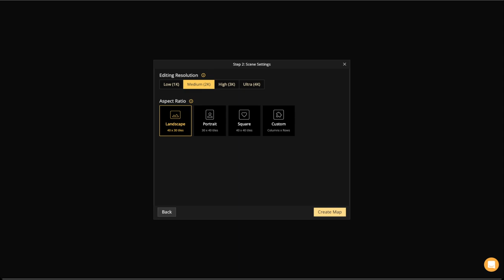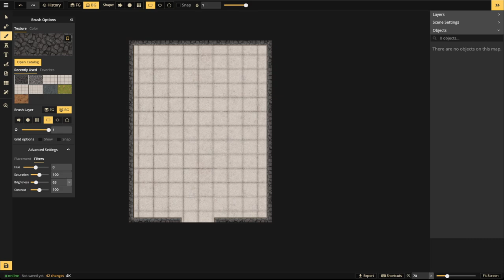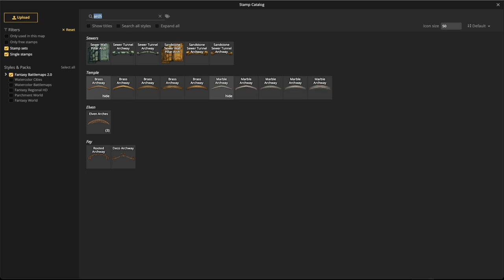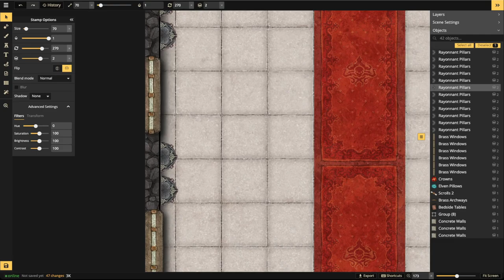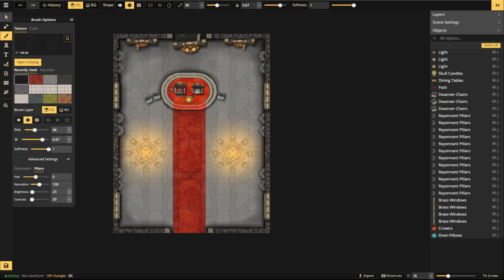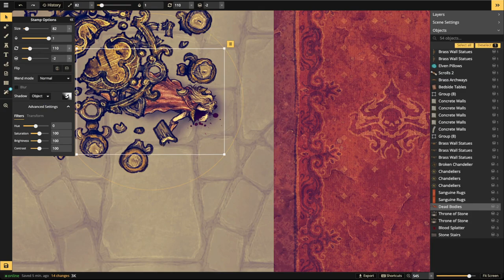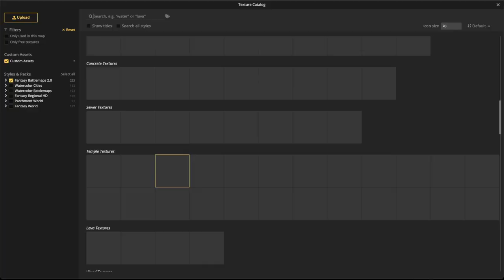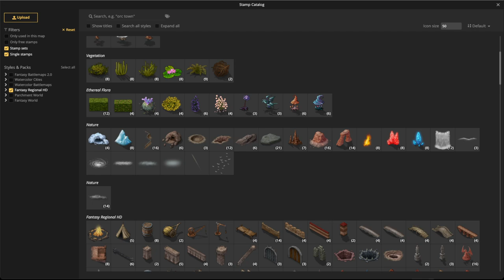How to Create Throne Rooms | Inkarnate Stream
In this stream we will be creating a throne room with the Fantasy Battlemaps. Come join us in making seat for royal rumps!

Chapter Titles

00:05 Getting Started
00:40 Announcements
01:20 Choosing the Aspect Ratio
04:14 What's a Dais?
04:42 Throne Thoughts
11:55 Making the Walls
25:20 Detailing your Walls
29:00 Creating a Dais
33:30 Secret Door
34:11 Adding a Throne(s)
41:40 Decorating the Dais
47:10 Large Rug
59:10 Adding Windows
1:01:30 Wall Pillars
1:30:50 Light Sources
1:39:10 Painting Shadows
1:40:55 Adding Filters
1:46:30 Fallen Chandelier
1:56:43 Darkening Stamps
2:05:20 Lining the Large Rug
2:18:00 Adding Details
2:27:54 Shrubbery!